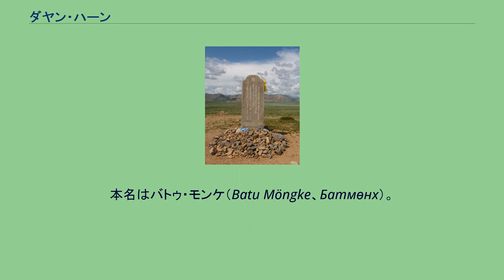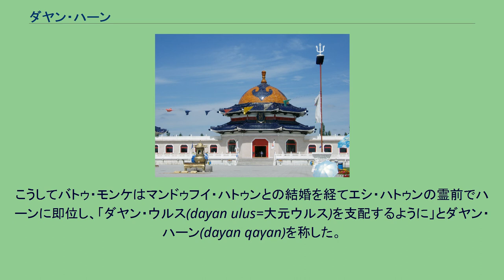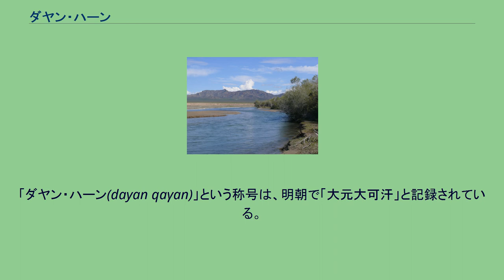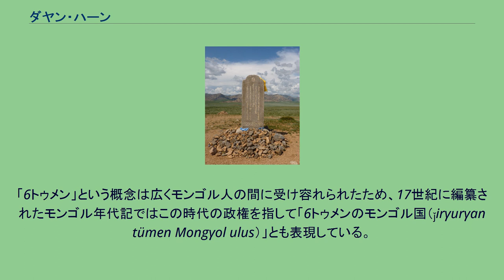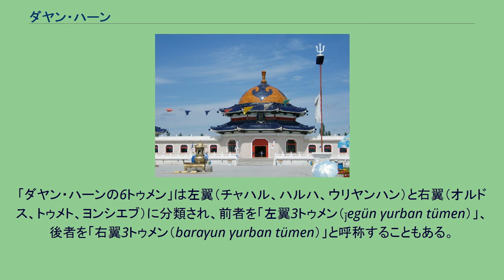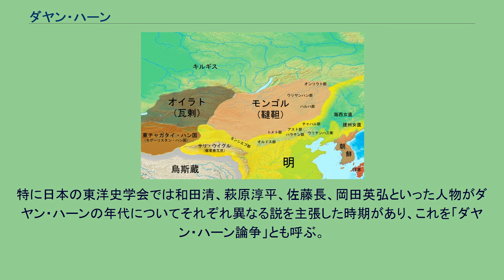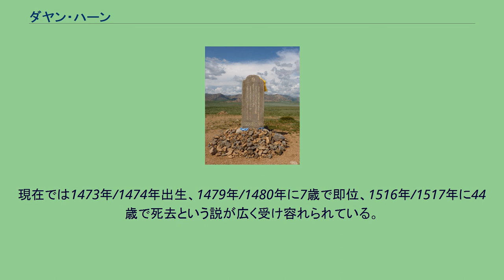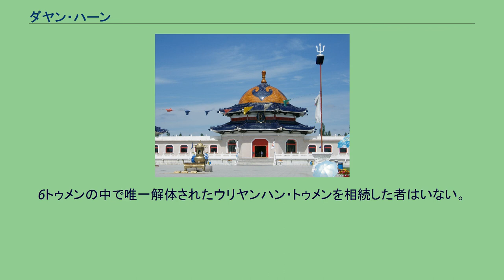ダヤン・ハーン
ダヤン・ハーン家
ダヤン・ハーン（モンゴル語: Даян хаан、 ᠳᠠᠶᠠᠨ ᠬᠠᠭᠠᠨ　英語: Dayan Khan、1473年 - 1516年または1474年 - 1517年）は、モンゴルの第34代（北元としては第20代）ハーン。
長らく分裂状態にあったモンゴル諸部を再統一し、ハーンの権威を回復させた。
本名はバトゥ・モンケ（Batu Möngke、Батмөнх）。
明朝で編纂された漢文史料では大元大可汗や小王子、或いは達延汗と記されている。
ダヤン・ハーンはモンゴル中興の祖として称賛されており、モンゴルの諸王公はチンギス・カン(太祖テムジン)、セチェン・カアン(世祖クビライ)に次ぐ偉人としてダヤン・ハーンを位置づけている。
現在のモンゴル国における「チンギス・カンの末裔」は大部分がダヤン・ハーンの流れをくんでいる。
15世紀の東アジア諸国と北方諸民族。
チンギス・カンの末裔として、15世紀当時のモンゴル高原においてハーンになる資格を唯一有する家系と見なされたボルジギン氏に生まれた。
しかし、バトゥ・モンケ以前の時代には、後述する政治的混乱のためにチンギス・カン一族の記録や伝承が混乱しており、チンギスからバトゥ・モンケに至る系譜は確実ではない。
ただ、傍証や後の時代の系譜書から、歴史家はバトゥ・モンケが元の世祖クビライの後裔にあたると考えている。
ドルベン・オイラト（オイラト部族連合）の指導者エセン・タイシはトクトア・ブハ・タイスン・ハーンを擁立してドチン・モンゴル（韃靼）を滅ぼし、モンゴル高原を統一した。
やがてエセンとタイスン・ハーンが対立するようになると、タイスン・ハーンの弟アクバルジ・ジノンは兄を裏切ってエセンに味方し、このためにタイスン・ハーンは敗れて殺された。
しかし間もなくアクバルジ・ジノンもまたエセンに殺され、遂にハーン位に即いたエセンはチンギス裔の多くを皆殺しにしてチンギス統原理は崩れた。
アクバルジ・ジノンの息子ハルグチャクも父とともに殺されたが、その妻はエセンの娘セチェク妃子であったため、両者の息子バヤン・モンケはエセンの殺戮を免れた。
チンギス統原理を破ってハーン位に即いたエセンにモンゴルの諸侯は反発し、エセンは即位後1年で弑逆されてしまった。
エセンの死後、モンゴル高原ではこれといった有力者を欠く混乱時代に突入し、アスト/ハラチン集団を率いるボディ・ダルマ/ボライ太師ら、オンリュート集団（チンギス・カンの後裔）を率いるボルナイ/ドーラン・タイジ/モーリハイら、ドルベン・オイラトの残党を率いるエセンの息子オシュ・テムルらがしのぎを削った。
一方、成長したバヤン・モンケはオルドス地方を根拠地とするウルウト部のオロチュ少師と同盟を組み、その娘シキル太后を娶り、ボルフ・ジノンと称して勢力を拡大した。
こうして、1475年ころまでにモンゴル高原の諸集団は西方から移住してきたヨンシエブ部のベグ・アルスラン、タイスン・ハーンの末弟でボルフ・ジノンの大叔父に当たるマンドゥールン、そしてボルフ・ジノンの3つの勢力に収斂されていった。
この三者は当初蜜月関係にあったが、ベグ・アルスランがマンドゥールン・ハーンを推戴するとボルフ・ジノンは排斥されるようになった。
ベグ・アルスランの「族弟」で、マンドゥールン・ハーンの腹心の部下であるイスマイルはボルフ・ジノンを攻めてその財産を掠奪し、ボルフ・ジノンの妻シキル太后を奪って自らの妻としてしまった。
そして1476年にボルフ・ジノンは腹心の部下モンケと共に殺され、ボルフ・ジノンとシキル太后の息子バトゥ・モンケは「義父」となったイスマイルの下で過ごすこととなった。
イスマイルの下で当初はバルガチンのバハイがバト・モンケの面倒を見ていたが、ぞんざいに扱われたためにバトゥ・モンケはエキノコックスに感染してしまった。
見かねたタンラカルのテムル・ハダクとサイハイ夫妻がバトゥ・モンケを引き取り、サイハイは何度もバトゥ・モンケを擦ることで病気を癒やした。
このようにバトゥ・モンケの幼年時代は不幸なものであったが、マンドゥールン・ハーンには男児がいなかったため、その死後にバトゥ・モンケはチンギス・カンの血を引くほとんど唯一の男子として注目されることとなる。
マンドゥフイ・ハトゥンの記念碑 1479年、マンドゥールン・ハーンが崩御したとき、後継ぎがいなかったためハーンが空位となった。
17世紀半ばにサガン・セチェン...